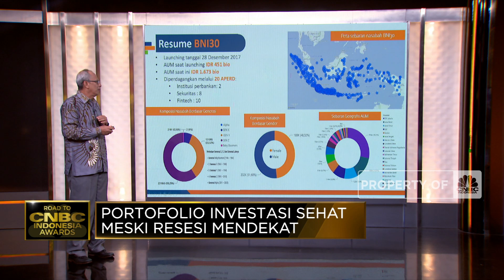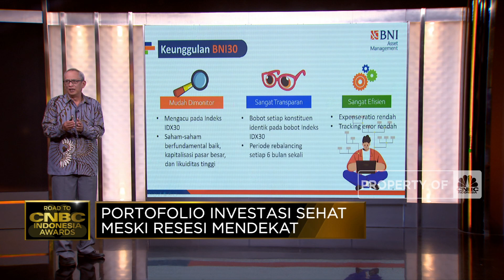Cerdas Berinvestasi Pasar Modal Saat Resesi Bersama BNI AM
CNBC Indonesia kembali menggelar Road to CNBC Indonesia Awards 2022 kategori The Best Asset Management “Portofolio Investasi Sehat Meski Resesi Mendekat” sebagai wujud apresiasi dan kinerja yang telah diraih para pelaku industri sektor keuangan  sepanjang tahun 2022.

Presiden Direktur BNI Asset Management, Putut Endro Andanawarih dalam CNBC Indonesia Awards 2022 mengungkapkan peluang investasi  pasar modal saat dunia dihadapkan dengan  berbagai tantangan.

Apa saja potensi investasi BNI AM di tengah resesi? Selengkapnya simak paparan Presiden Direktur BNI Asset Management, Putut Endro Andanawarih dalam CNBC Indonesia Awards 2022, CNBC Indonesia (Jum’at, 14/10/2022). Terus ikuti berita ekonomi bisnis dan analisis mendalam hanya di